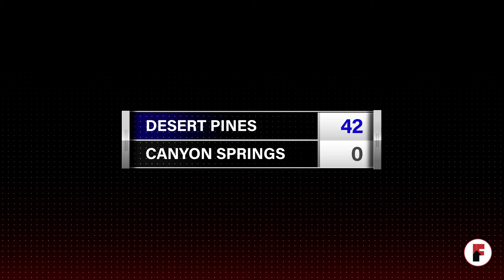FSM Prep Rally with Joe and Big Antt: Season 2 - 702HSFB Week 2 | Franchise Sports Media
The fellas take you through week 2 of the Las Vegas high school football season, where we saw what could be the high school game of the year take place at Bishop Gorman. The Gaels fall just short against Mater Dei, 24–21. Joe and Antt welcome Gorman TE Elijah Lofton, who played lights-out football vs the Monarchs. Tune in each week on the 702HSFB Page at

Directed by Trisha LaCoste